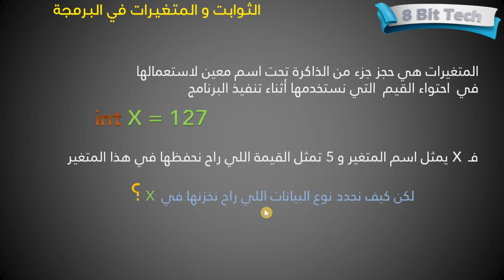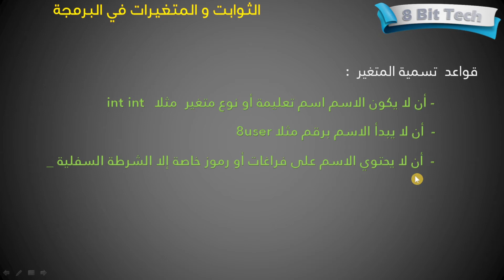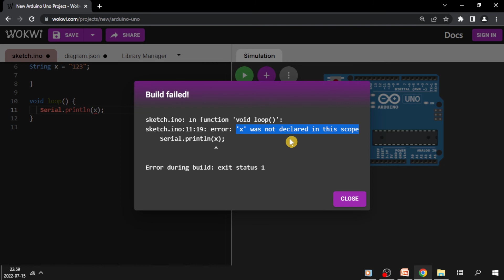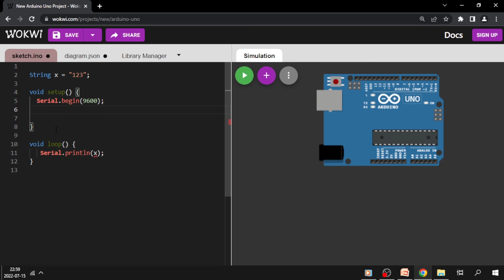#8 اردوينو: الثوابت و المتغيرات Arduino Variables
درس جد مهم في المتغيرات ، خصوصا عند التعامل مع كم هائل من المتغيرات يجب اختيار المتغير بعناية قصد توفير الذاكرة
و لكل نوع نوع بيانات تتعرف عليها في هذا الفيديو